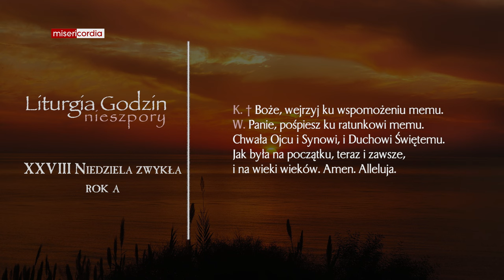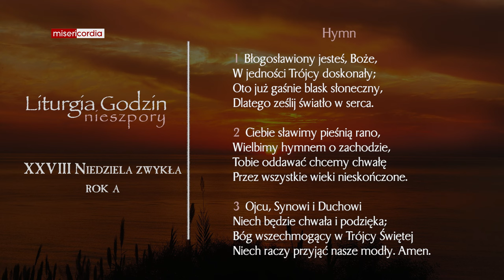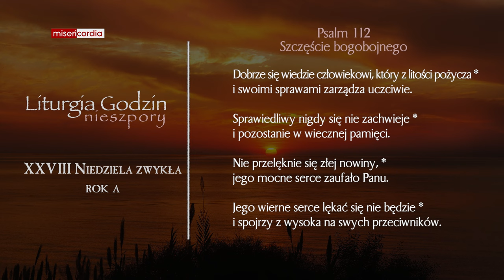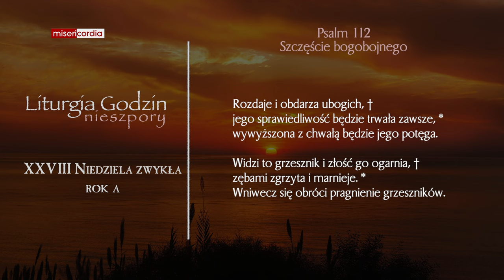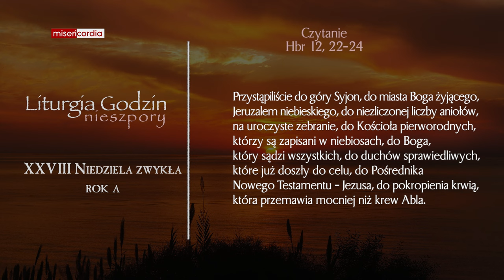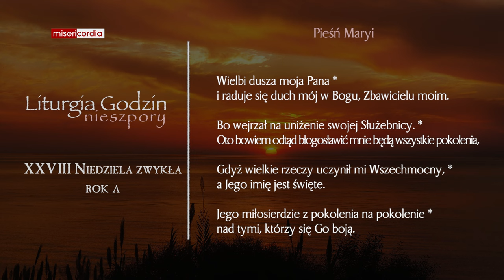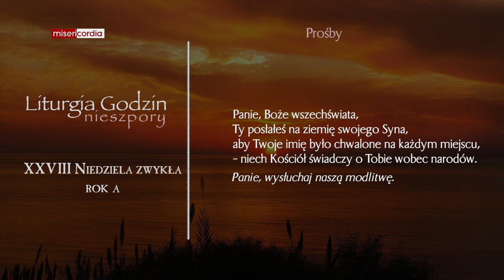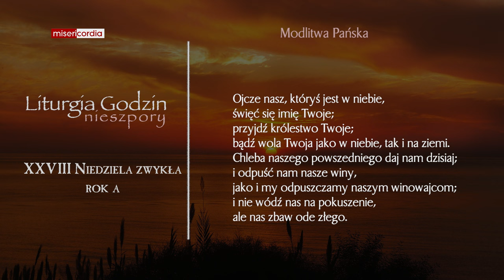Liturgia Godzin | II Nieszpory | XXVIII Niedziela zwykła (rok A)